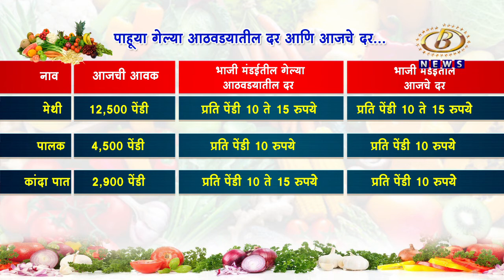कोल्हापूरच्या मार्केटमध्ये हिरव्या मिरचीचा ठसका कायम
कोल्हापूरच्या मार्केटमध्ये हिरव्या मिरचीचा ठसका कायम, कोथिंबिरही तेजीत, कोबी, टोमॅटो, दोडका, फ्लॉवरच्या दरात काहीशी घसरण
Channel B